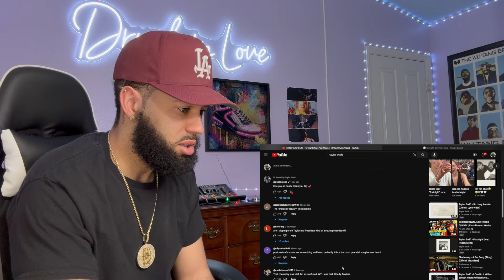This Was A Random Collab! | Taylor Swift - Fortnight (feat. Post Malone) [VibeWitTyREACTION!!!]